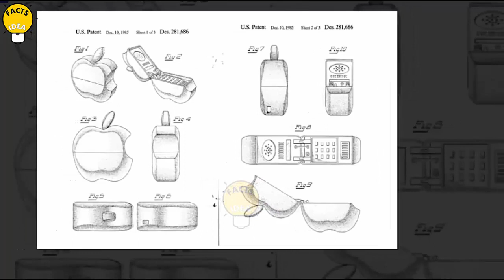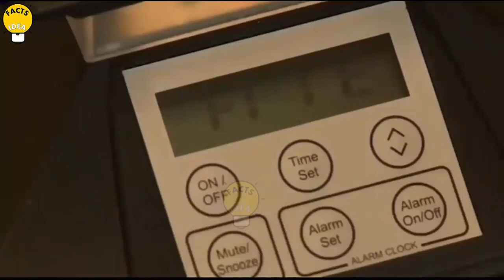Cycling Over The Mountains With One Arm And Leg | Most Amazing Facts In Hindi Urdu | Facts Idea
A Man Who is Cycling Over The Mountains With One Arm And Leg and Most Amazing Facts In Hindi Urdu